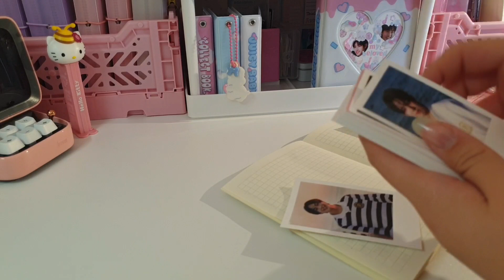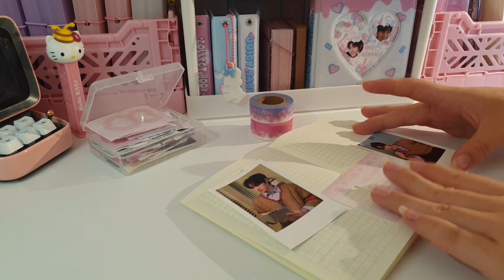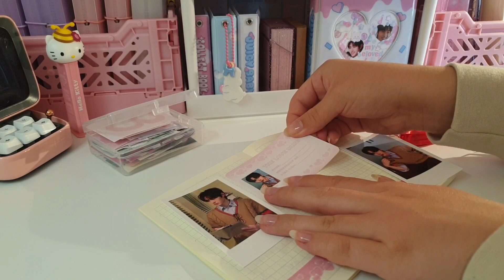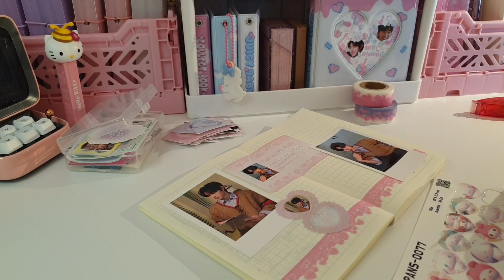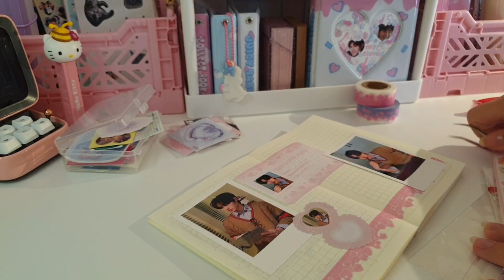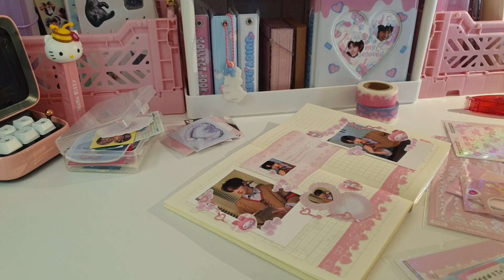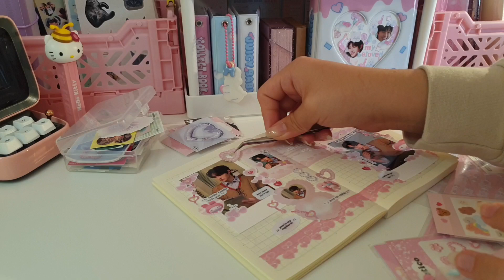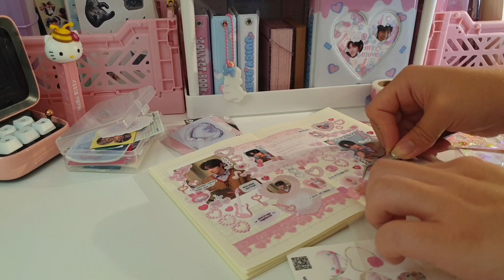kpop journal with me in my midori 💒 lots of pink + sunghoon 🍨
Hello there! it's been a bit but here's a new journal with me! i've been really enjoying journaling in my midori so these video are really fun to make!! see you next time & stay safe (":
- berta \^o^/